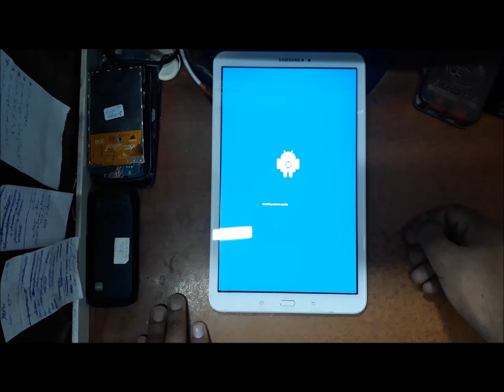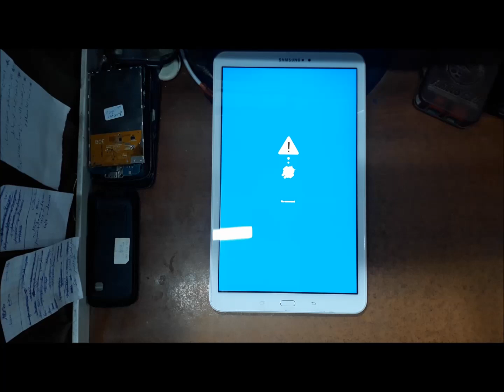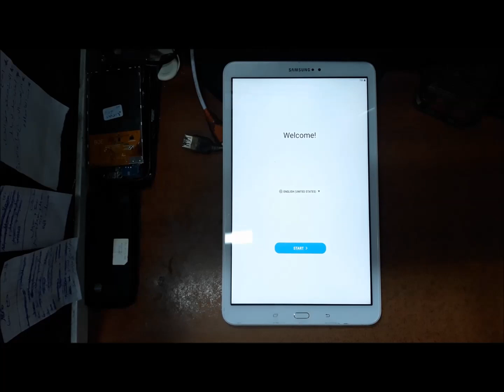Hard Reset Samsung Tab A SM-T580